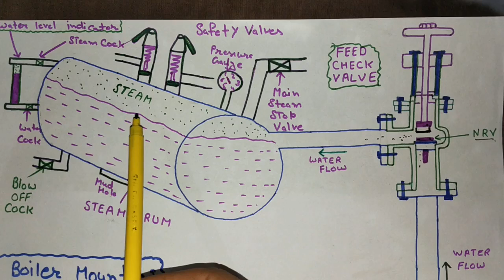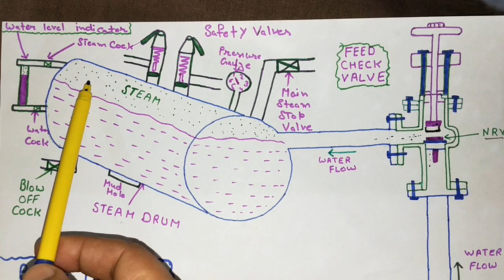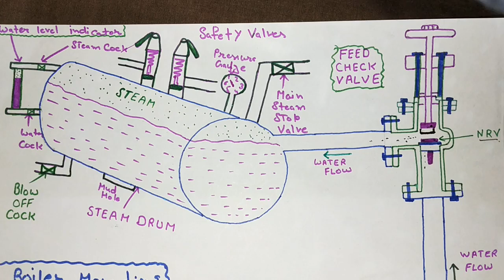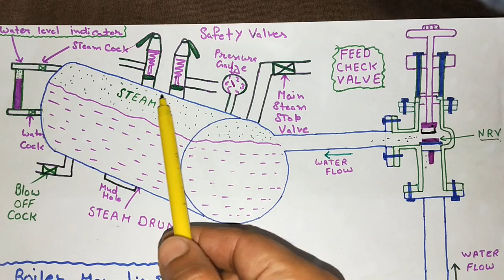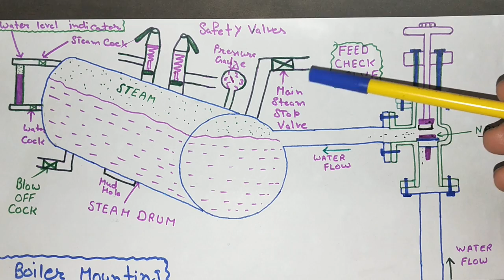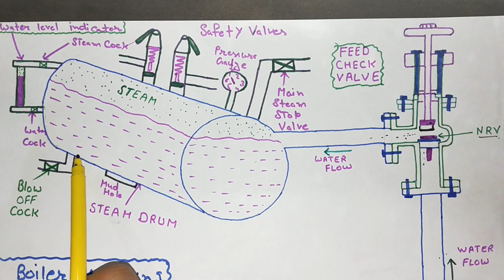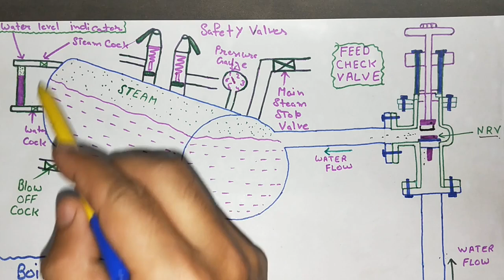Boiler Mountings in Hindi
Boiler me mounting kise kehte hai aur iska kya kaam hota hai aur boiler pe mounting lgana kyu compulsory hai iss video me ye Explain kiya hai. Boiler feed check valve safety valve water level indicator pressure gauge main steam stop valve ye sab boiler mounting me aate hai.